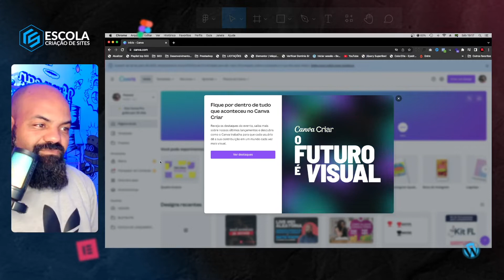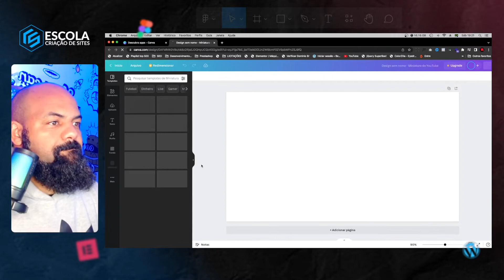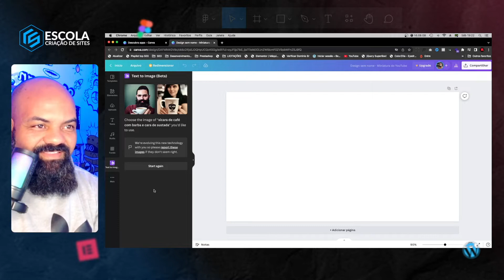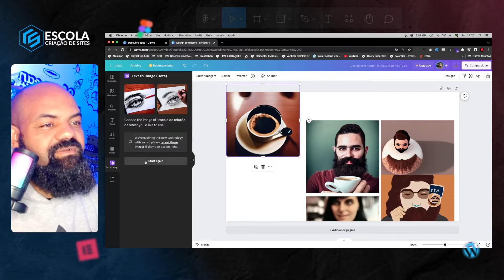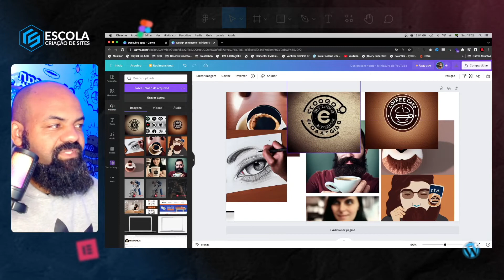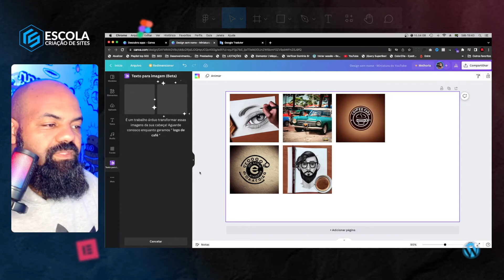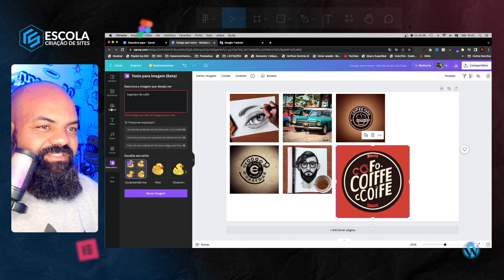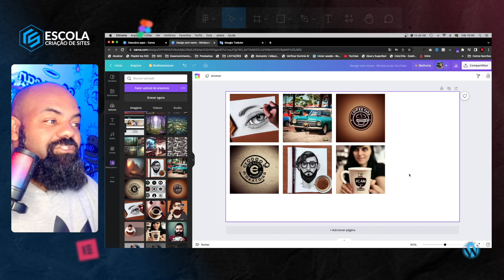Canva Transforma texto em imagem com inteligência artificial de forma gratuita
Mais uma vez o canva vai dar o que falar, agora ele consegue transformar textos em imagens com inteligência artificial de forma gratuita. é bem simples, digita o texto e veja o que ele transforma em imagens únicas.
Veja o logotipo criado digitando o texto logotipo de café.

✅ HOSPEDAGEM E DOMÍNIO GRÁTIS!

Segue no Instagram para ver os storys trabalhando no dia a dia e pegar as dicas rápidas

🎁 - TELEGRAN
Entre no grupo do Telegram para ter acesso ao material de apoio da Escola de Criação de site.

🚸 - AJUDE UM AMIGO!